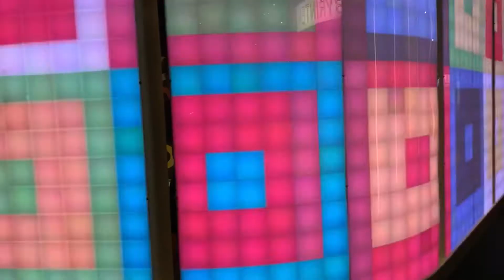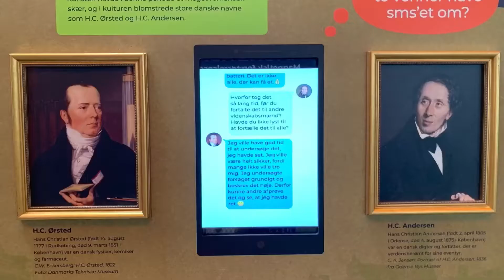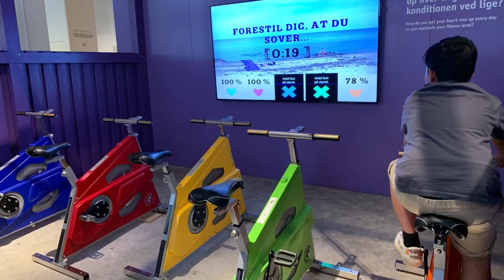Denmark’s Experimentarium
Welcome to the world class, modern and hands-on science and technology center in the North of Copenhagen.